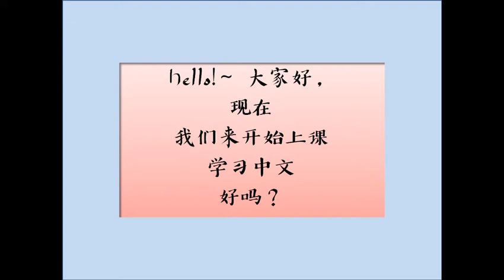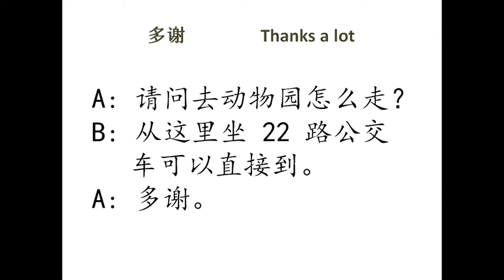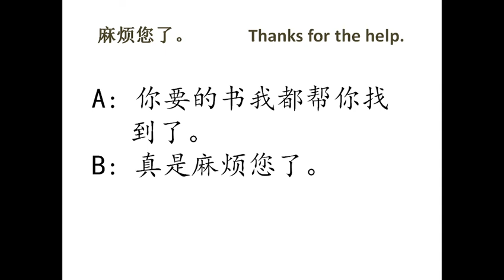တရုတ်စာသင်ခန်းစာ 多谢 麻烦您了 bmsljx 4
သင်တန်းတက်ရောက်လိုသူများ